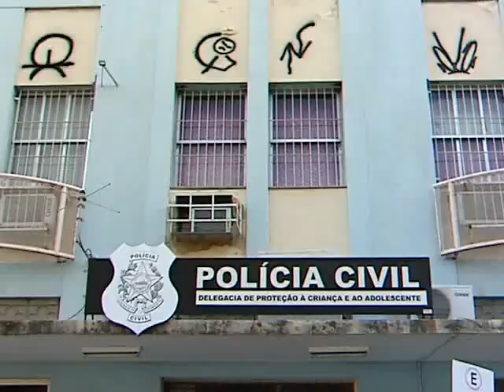Mãe de vítima de abuso sexual é detida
De acordo com a polícia, a mulher sabia que a filha era abusada pelo companheiro, mas não denunciou o caso à polícia.